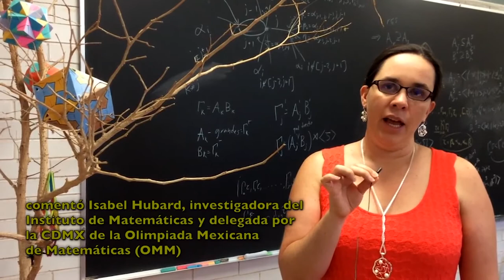El Instituto de Matemáticas, un centro de entrenamiento olímpico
El Instituto de Matemáticas de la UNAM se ha convertido en un centro olímpico, donde asisten cientos de jóvenes, a fin de prepararse para distintas competencias locales, nacionales e internacionales